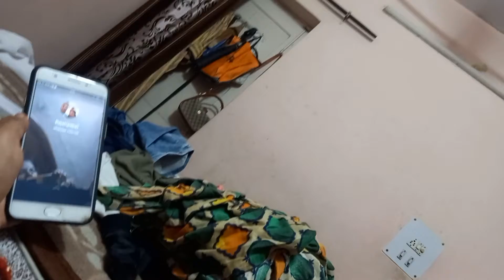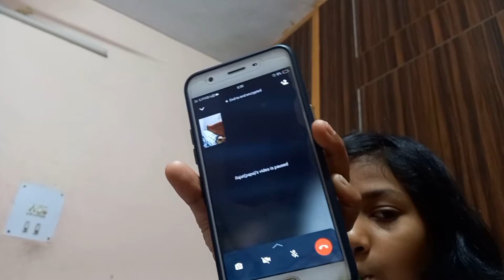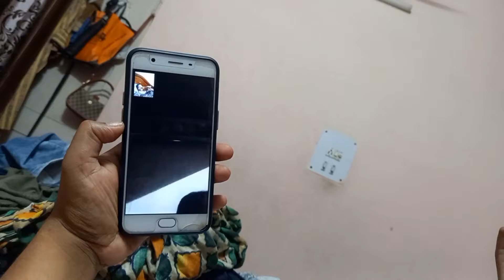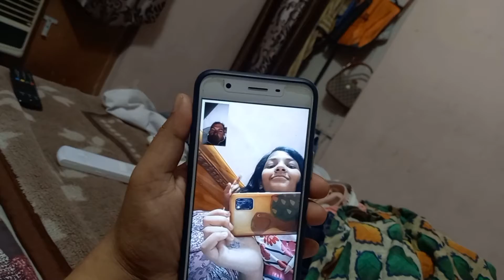Dhoka kia tumne 😡😡